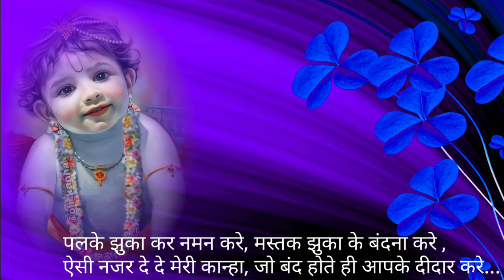🌹💕Shri Radha Krishna Love Status 🌹💞 Lord Krishna WhatsApp Status | Krishna Janmashtami 2022